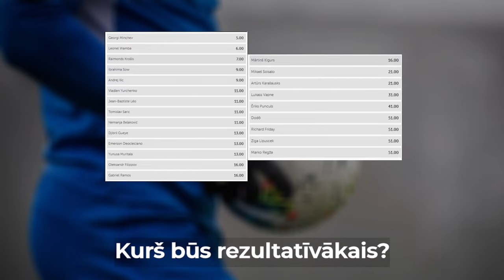Gols, *uj, štanga! S1 | EP25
Kamēr UEFA Čempionu līgā pamazām noskaidrojas ceturtdaļfināla dalībnieces, tad piektdien starts tiks dots jaunajai Virslīgas sezonai! Jurijs Žigajevs un Arkādijs Birjuks trešdienas plkst. 21:00 galveno uzmanību veltīs tieši Virslīgai, pārrunājot visas jaunās sezonas aktualitātes un intrigas.

00:00:29 Tiešraides sākums
00:00:55 Ievads, futbols kara laikā
00:03:00 Žiga atpakaļ no Covid-19
00:03:24 Jaunumi sporta medijos, Eurosport

Fiksais apskats
00:06:18 Liverpool - Inter 0:1
00:08:00 Bayern - Salzburg 7:1
00:09:34 Manchester City - Manchester United 4:1
00:13:25 Liverpool - West Ham 1:0
00:13:55 Real Betis - Atletico 1:3, Real Madrid - Real Sociedad 4:1
00:15:28 Napoli - AC Milan 0:1, AS Roma - Atalanta 1:0
00:16:02 RB Leipzig - Freiburg 1:1

Nedēļas tēma
00:16:40 Virslīga nāk - GUŠ derības
00:17:10 RFS būs augstāk pa Liepāju
00:19:06 Spartaks netiks top 7
00:23:36 Metta vismaz reizi uzvarēs Audu
00:26:09 Torstens Finks nostrādās līdz sezonas beigām
00:30:25 FK Tukums 2000/Telms būs sekmīgāks par SK Super Nova
00:35:19 Kurš būs rezultatīvākais spēlētājs sezonā?

Nedēļas koef.
00:41:20 Riga un Valmiera aizvadīs rezultatīvu maču (over 2.5)

Nedēļas MVP
00:46:10 Bukaijo Saka ieved "Arsenal" Top 4

Nedēļas lūzeris
00:47:35 Londonas “Chelsea” līdzjutēji

Betsafe Līga
00:49:56 Līgas noteikumi
00:51:00 Aizvadītās nedēļas rezultāti
00:51:50 Līgas jautājumi #1 - Vai Vugars Askerovs gūs vārtus Liepājā?
00:53:25 Līgas jautājumi #2 - Vai Manchester United atgūsies un vēlreiz pieveiks Spurs?
00:54:16 Līgas jautājumi #3 - Vai AC Milan saglabās 1. vietu Itālijā?
00:54:58 Līgas jautājumi #4 - Vai Dāvis Ikaunieks nospēlēs vismaz 30 minūtes pret “Česke Budejovice”?
00:55:55 Līgas jautājumi #5 - GUŠ NHL Offside: Svētdienas agro spēļu patriotiskā - Penguins+Sabres uzvarēs pamatlaikā

00:57:50 Kas notiks brīvdienās
01:01:25 Tiešraides noslēgums

Mēs esam eksperti prognožu izteikšanā, kas visu laiku atrodas sporta notikumu epicentrā. Seko mums, lai uzzinātu jaunumus par aktualitātēm sportā!